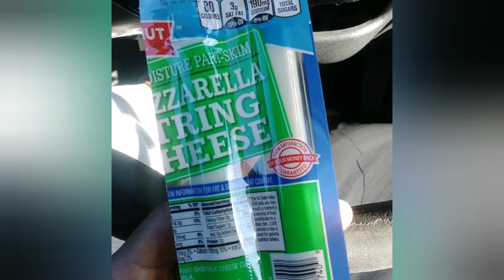Egg fast day 1/keto/low carb/fat fast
I decided to start a 3-5day eggfast eggfasting today... And I'm still testing my actioncamera akaso out... I downloaded an editing app on my phone but will try and find one similar on my laptop... I guess I'll keep practicing for now with what I have...

Starting weight 193lbs day 1 of the egg fast